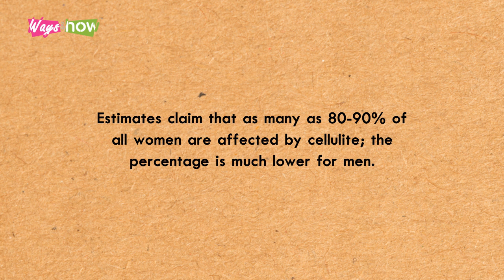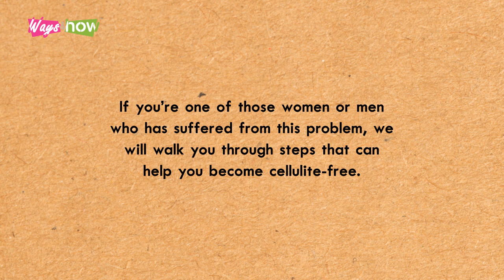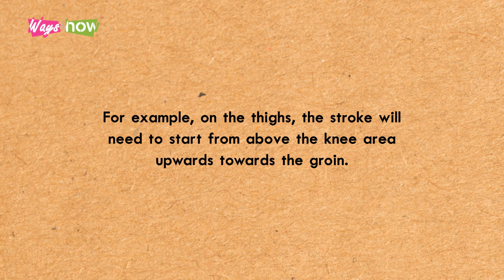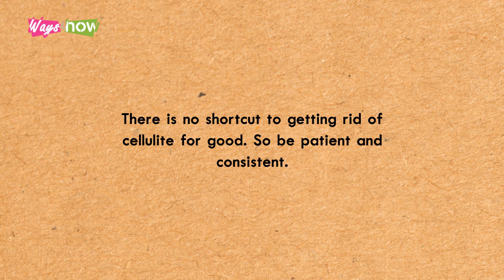3 Steps to A Cellulite Free Perfect Thighs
3 Steps to A Cellulite Free Perfect Thighs. This is a step by step tips and ideas on what to do to get cellulite free perfect thighs, if you follow the simple  3 steps. Cellulite can collect in any area of the body where the fat cells are more densely distributed, like the upper arms, the stomach, and the buttocks. However, it is most obvious and most common on the backs and sides of the thighs. The dimpled appearance can cause many women to feel insecure about their bodies - Waysandhow.